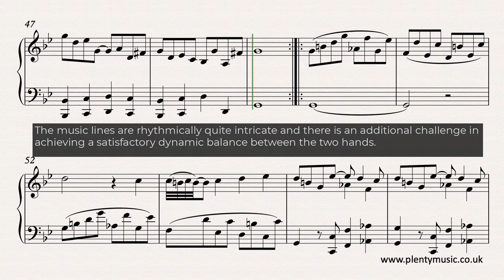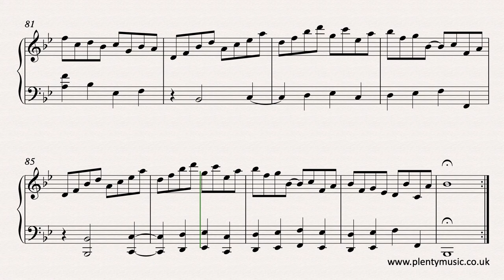Scarlatti D. | Keyboard Sonata in B Flat K.545 | sheet music video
Domenico Scarlatti’s KeyboardSonata in Bb K.545 with its evident Spanish musical references is an excellent work to encourage fast tempo playing. Plain score and performance score versions are available from PlentyMusic.

Remember that you need to sign up to PlentyMusic to be able to down load the free resources. Spend some time exploring the PlentyMusic Blog on "The Twenty Best Keyboard Sonatas of Domenico Scarlatti."

This performance score has score detail including dynamics, articulation markings and suggested right and left hand fingering. A tempo of 120 half note (minim beats) to the minute is recommended for playing this movement. Imitative counterpoint is a strong feature and a lightness of touch is required in the playing approach dictated essentially by the fast tempo. The music lines are rhythmically quite intricate and there is an additional challenge in achieving a satisfactory dynamic balance between the two hands. Some use of the sustaining is suggested although no pedal markings are indicated in the score. The modal shifts that feature in the melody line and the rhythmic detail suggest references to the music of Spain. The challenge in playing this keyboardsonata by DomenicoScarlatti is to articulate clearly every note clearly at the suggested tempo.